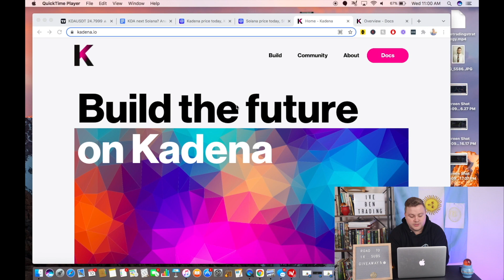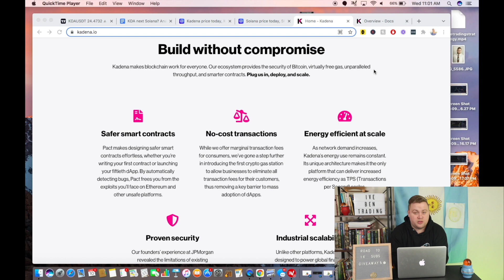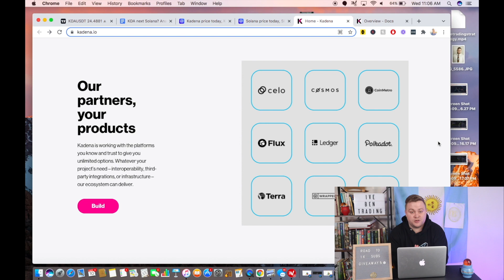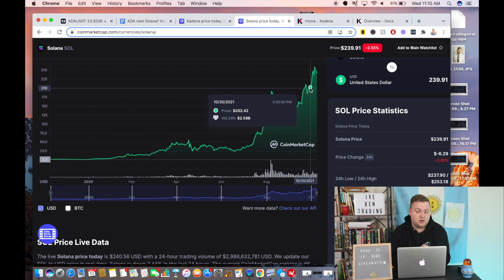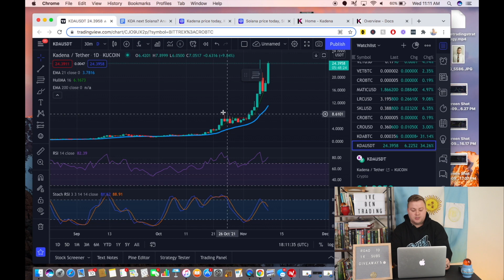Kadena the NEXT Solana!? | KDA PRICE PREDICTION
to sign up for Crypto.com and we both get $25 USD :)

Robinhood- Join Robinhood with my link and we'll both get free stock 🤝

Will be posting more original music on Spotify so follow Ben Phair for more new music!

Oh yeah and my content is for entertainment only. In no event will I be liable for any loss or damage including, without limitation, indirect or consequential loss or damage, or any loss or damage whatsoever arising from loss of data or profits arising out of, or in connection with, the use of my content on YouTube. I am not a licensed broker/financial planner. All financial decisions made by the viewer should be done after talking with a licensed professional.  Everything on this channel is for entertainment only.  My video content may change over time, or become outdated or invalid. I reserve the right to change my opinions and entertainment content at any time.